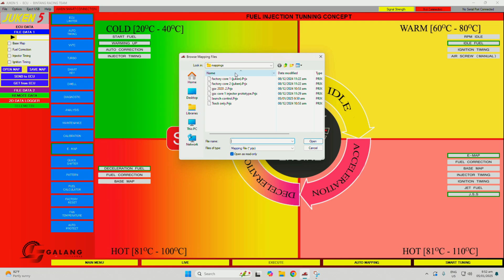Juken ECU for GSX 150 | Where to buy and how to set up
Juken 5 ECU for Suzuki GSX-S/R150

Here's the link for the

Here's the website for the Juken 5 mobile and PC app:

(link to website removed)

* Look for JUKEN 5 ANDROID V2.2.0
* For laptop or PC, look for JUKEN 5 V1.5.9 (ENGLISH VERSION)
* In case you need the USB driver, look for USB DRIVER BRT